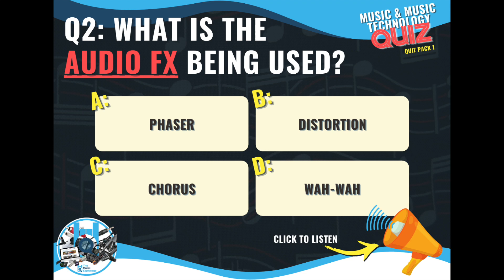Quiz Pack 1-Music and Music Technology - Question 2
A classroom quiz is a great way to aid in student learning, provide feedback for staff about the student’s abilities and current knowledge and promote lesson attendance. This pack contains two full music and music technology quizzes. Each with a mixture of listening and visual questions related to Music and Music Technology to engage learners throughout.